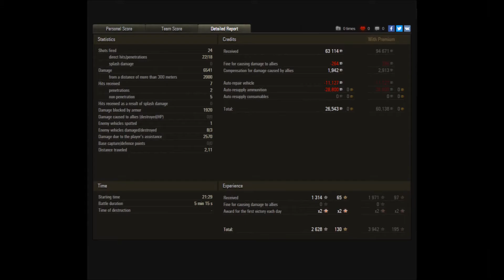World of Tanks Ace Tanker #086 - E 50 Ausf. M on Pilsen [ENG]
World of Tanks Ace Tanker with E 50 Ausf. M game was played on the map "Pilsen", standard battle mode. Mastery badge "Ace tanker" is won with over 6500 damage done, and 3 kills, with a tier 10 German medium tank.

Achievements:
   Spotter,
   Bruiser,
   Fire for Effect

On the tactics side you can see a medium tank game-play in a top tier match up. This medium tank has a good accurate gun with one of the best penetration with standard rounds in the game, but a low rate of fire. The mobility is great with good top speed and traverse, and the armor is one of the best of all the mediums.

On the skill side you can see me playing aggressive from the start, taking advantages position on the medium side of the map. As the enemies didn't contest this position, You see me pushing aggressive forward to get the flanking shots. U can see me using my gun and armor to fight around some ridge lines trying to hide my lower plate. The high amount of damage per shot allows me to do a significant amount of damage and than pool back behind some cover as reload.
In this video you can also see how to fight tanks by using the great accuracy of the tank.
You can see me take my chances as I engage the enemies as soon as possible, fighting along side my friends and not allowing the enemies to dominate key positions. It is important to identify the targets that are most dangerous at a given moment and focus them first.
As the game progresses try and take out your opponents and clean your side as soon as possible, because you never know what can happen next.

Replay is from 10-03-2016 on the World of Tanks EU server. Game client version is 0.9.14.

If you didn't like the video drop a dislike or leave a comment how I can improve the channel, and if you liked the video, hit the like button, share and subscribe for more content as it really helps me out a lot.

Game and editing rig:
Asus MAXIMUS HERO VI
Intel Core i7 4770K
MSI Gaming NVIDIA GTX770
Kingston HyperX Beast 32GB ram
Intel 530 SSD